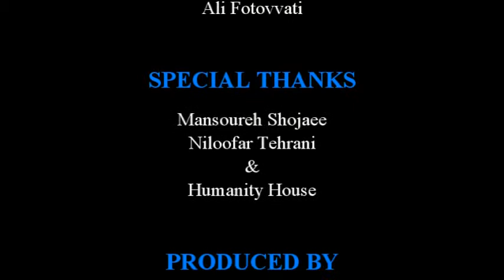Nasrin Hobbi & Franz Scherwin Gruber - 9 March 2018 - نسرین حبی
Nasrin Hobbi & Franz Scherwin Gruber
FROM EVIN, WITH LOVE - 9 March 2018
نسرین حبی با هم نوازی فرزندش فرانس شروین گروبر
افتتاح موزه-نمایشگاه: از اوین با عشق